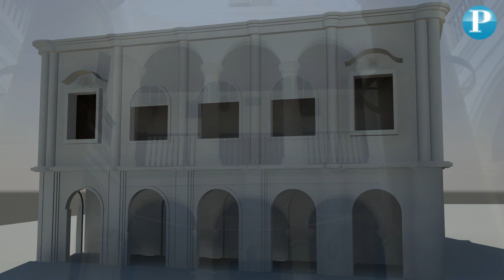Nuevas rutas lacustres conectarán Maracaibo con San Francisco y Mara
Entrevista: Roxana Peña
Cámara y edición: Julio Alberto Ramírez